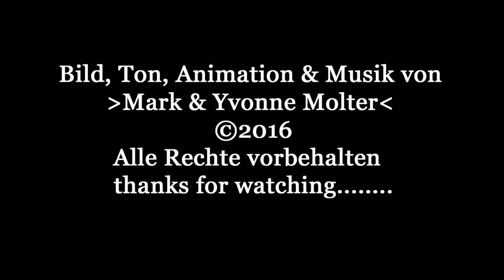Bananen Streuselkuchen - Backanleitung von HomeBackDE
Ich zeige euch wie man einen Bananen Streuselkuchen in einer Kastenform zubereitet und backt.
Zutaten:
Teig:
- 2 Eier
- 80g Zucker
- 1 Pck. Vanillin-Zucker
- 55 ml Öl
- 180g Mehl
- 2 TL Backpulver
- 1 Prise Salz
- 80 ml Milch
- 3 Bananen
Streusel:
- 55g Zucker
- 55g Margarine
- 110g Mehl
Verzierung:
- fertige Kuchenglasur "Schoko"
Der Kuchen wird bei 175°C ungefähr 45 Min. gebacken.